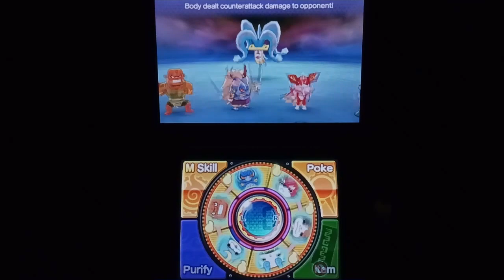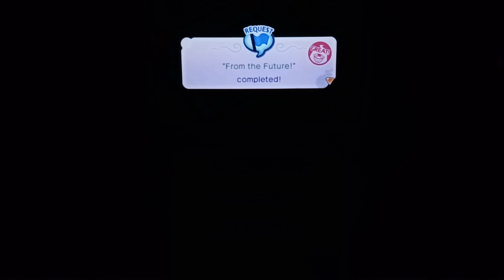PERFORMING SOME SOULCERY! [YO-KAI WATCH 2 FLESHY SOULS] GAMEPLAY #48